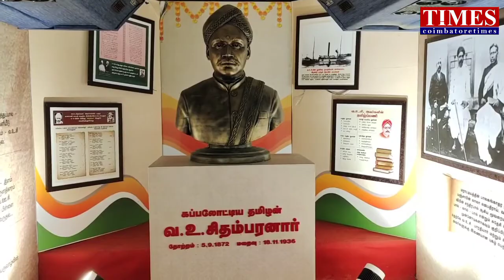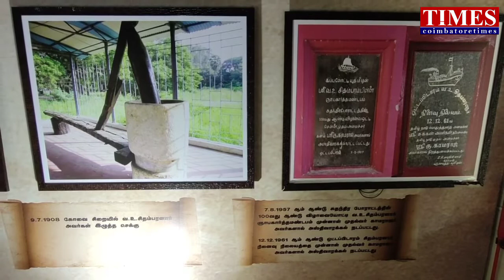VOC150 History கப்பலோட்டிய தமிழன்|சுதந்திர வரலாறு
விடுதலைப் போராட்ட கண்காட்சி.வ.உ.சி 150 வது ஆண்டு விழா.